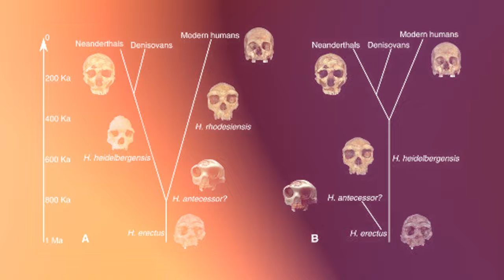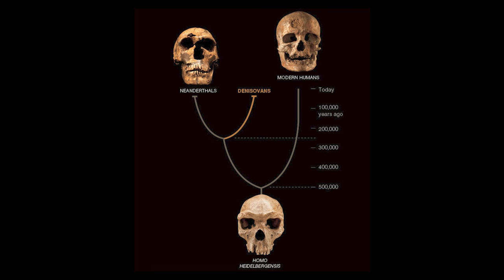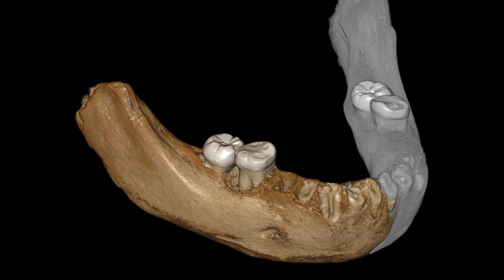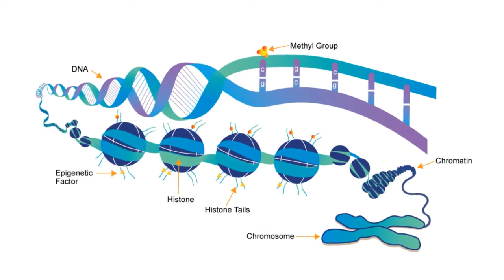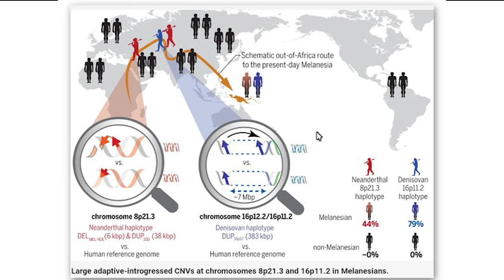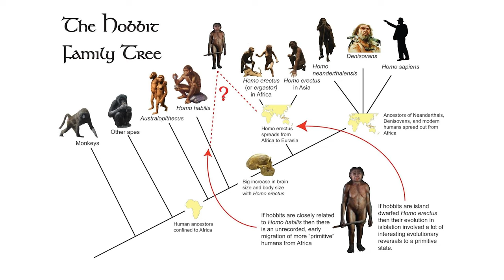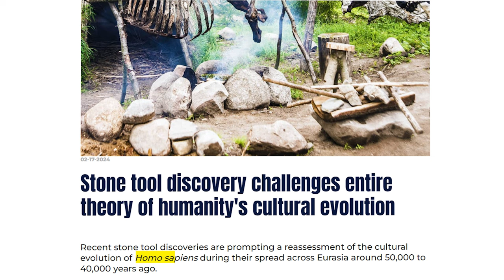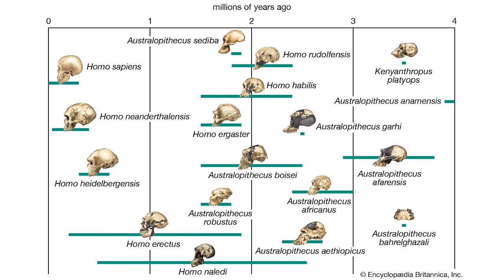The Denisovan Discovery That's Leaving Experts Speechless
Join us on a groundbreaking journey into the past as we explore the enigmatic world of the Denisovans, our ancient relatives whose existence has redefined human history. Discovered in Siberia's Denisova Cave, these elusive hominins are known for their significant contributions to the genetic makeup of modern humans across Asia and Oceania.

This video dives into their discovery, revealing how advanced DNA analysis brought to light a species distinct from both Neanderthals and modern humans. Learn about their unique genetic traits, which have left a lasting legacy in our DNA, aiding adaptation to diverse environments from the Tibetan Plateau to the tropical forests of Southeast Asia.

We'll also explore the Denisovans' extensive range and interactions with other hominin species, including evidence of interbreeding and cultural exchange. What did the Denisovans look like? What was their culture? How did they survive in such harsh climates? These questions and more are answered, as we piece together the puzzle of human evolution with the latest archaeological findings and genetic insights.

Don’t miss out on discovering how the Denisovans have shaped our understanding of human diversity and survival.

Chapters:

00:00 Introduction
00:40 Discovery
02:24 Who were the Denisovans?
04:18 Anatomy
05:32 Genetics
06:55 Habitat
09:34 Interbreeding
12:00 Culture
13:50 Ornamental Artifacts
14:41 Extinction and controversies
16:15 Conclusion